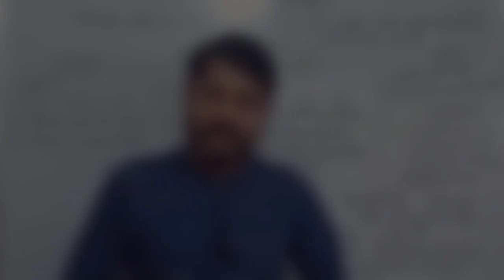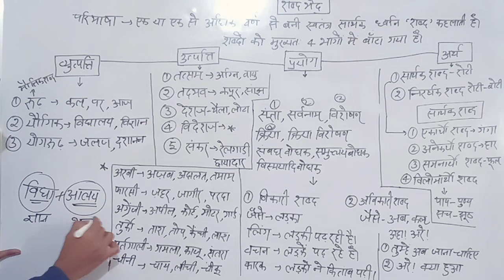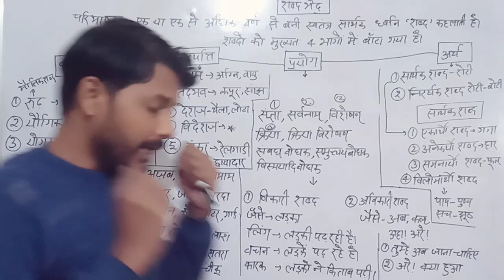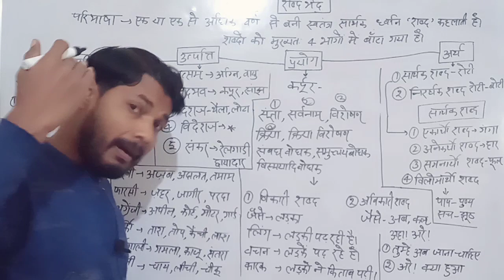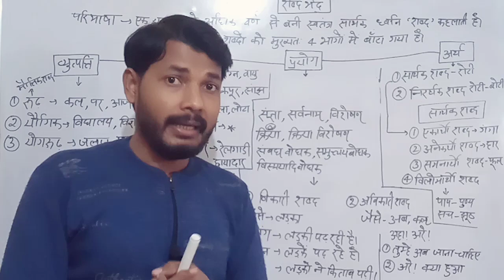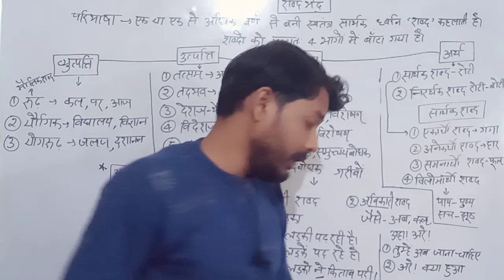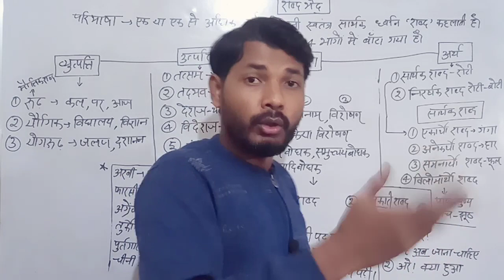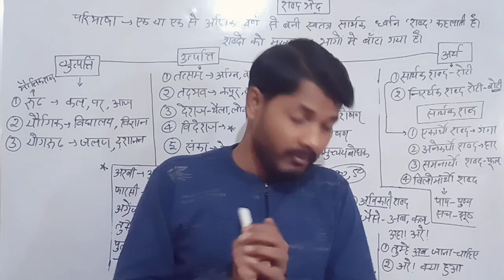शब्द भेद हिंदी व्याकरण, रूढ़ यौगिक योगरूढ़ तथा उनके भेद,Hindi Grammar Sabd Bhed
शब्द भेद हिंदी व्याकरण, रूढ़ यौगिक योगरूढ़ तथा उनके भेद, Hindi Grammar Sabd Bhed, Hindi Marathon class for UPTET, Hindi Grammar Classes for Upsssc exam, Hindi Classes forest Guard, Hindi Classes For Lekhpal upsi, Hindi Classes up police, My Biggest Classes hindi classes

Hindi Grammar Sabd Bhed, Hindi Marathon class for UPTET, Hindi Grammar Classes for Upsssc exam, Hindi Classes forest Guard, Hindi Classes For Lekhpal upsi, Hindi Classes up police, My Biggest Classes hindi classes,
hindi shabd bhed vyakaran,sahayak kriya hindi grammar,sanyukt kriyaakarmak kriya sakarmak kriya,sakarmak aur akarmak kriya questions,dwikarmak kriya in hindi, kriya hindi grammar questions,sahayak kriya,sanyukt kriya,rachna ke aadhar par kriya ke bhed,
kriya ki paribhasha,

शब्दभेदहिंदीव्याकरण रूढ़यौगिकयोगरूढ़तथाउनकेभेद HindiGrammarSabdBhed HindiMarathonclassforUPTET HindiGrammarClassesforUpssscexam HindiClassesforestGuard HindiClassesForLekhpalupsi HindiClassesuppolice MyBiggestClasseshindiclasses #
hindishabdbhedvyakaran sahayakkriyahindigrammar sanyuktkriyaakarmakkriyasakarmakkriya sakarmakaurakarmakkriyaquestions dwikarmakkriyainhindi kriyahindigrammarquestions sahayakkriya sanyuktkriya rachnakeaadharparkriyakebhed #
kriyakiparibhasha #